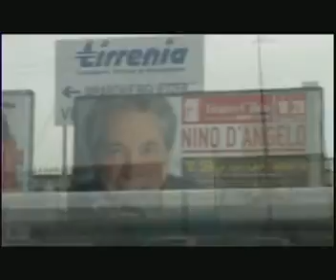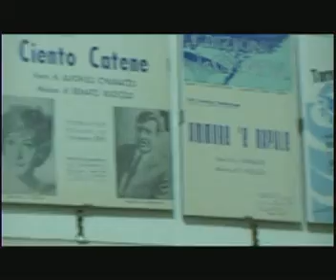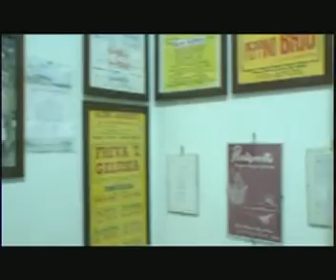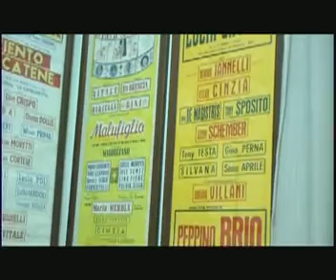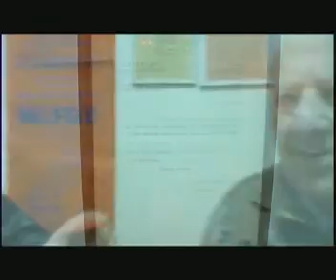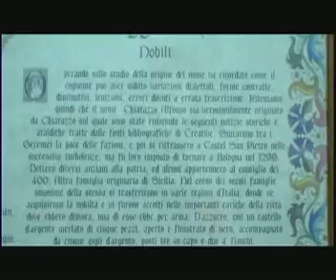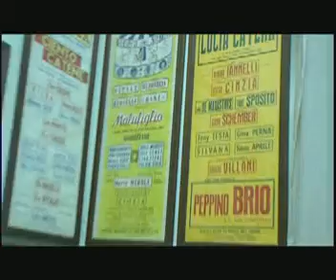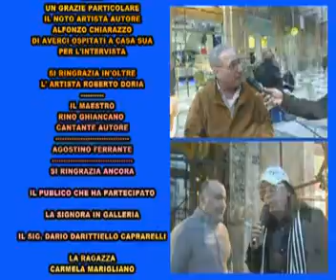INTERVISTE E COMMENTI PRESENTA E. CAIANIELLO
INTERVISTE E COMMENTI ALLA GALLERIA UMBERTO PRIMO DI NAPOLI PRESENTA E. CAIANIELLO DEL 19 / 02 / 2016 INFO: 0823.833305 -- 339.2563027